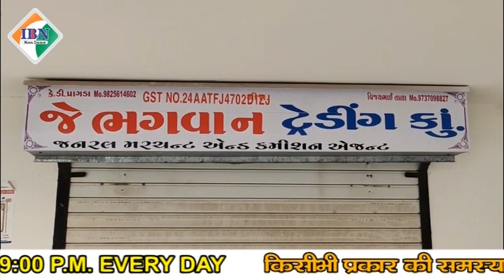जामनगर के कालावड मार्केटिंग स्थित ट्रेनिंग द्वारा 10 करोड़ का घोटाला होने से कई दिनों से यार्ड बंद